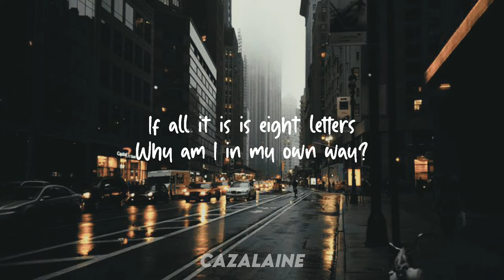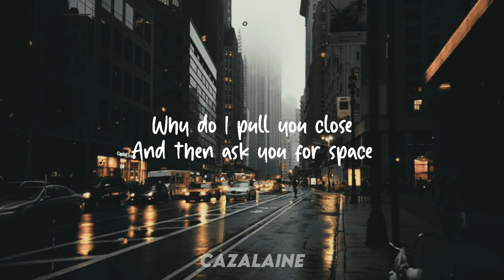Shalom Margaret - 8 Letters//Lyrics